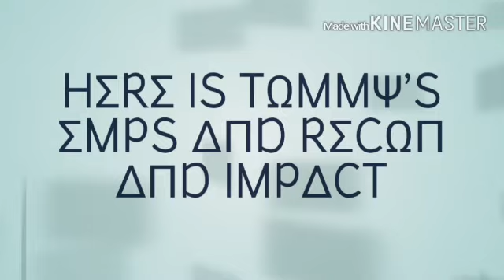MC5 Tommy's nabs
They being real noob